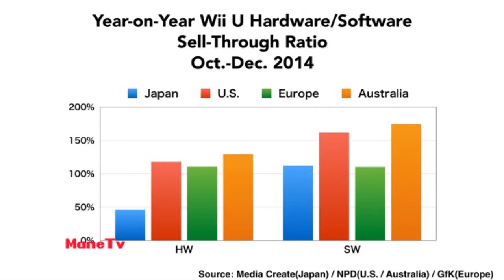ManeTv 03 - El futuro de Nintendo (2015)